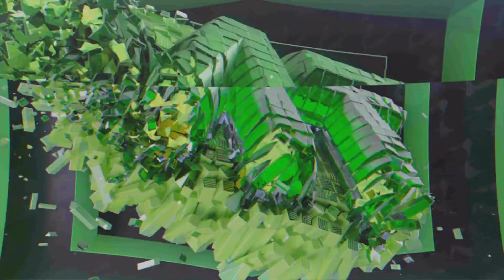NBA 2K23_20230615181444